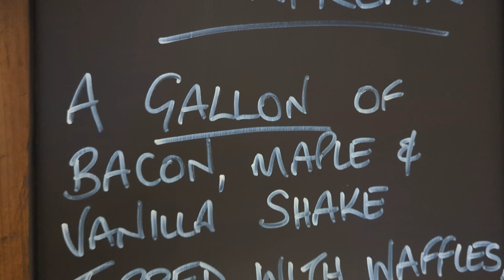BRITAIN'S BIGGEST MILKSHAKE | BEATING @Beardmeatsfood at HUCKLEBERRY'S GALLON FREAKSHAKE CHALLENGE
BRITAINS BIGGEST MILKSHAKE - 10 POUNDS! - BEATING @Beardmeatsfood at HUCKLEBERRY'S GALLON REAKSHAKE!?

After taking down 50oz steak in 5 minutes and eating 102 Jaffa cakes in 3 minutes, Dawesy and I headed to our favorite restaurant... HUCKLEBERRY'S!!

to take on...ONE GALLON thicccc milkshake made of bacon bits, vanilla ice cream & maple syrup...

And...

- 4 fluffy WAFFLES
- Raches of salty BACON
- 2 beef BURGERS cooked to perfection
- Heapes of BBQ PULLED PORK

And about a pint of SYRUP poured on top

30 minutes to complete!

@Beardmeatsfood completed it back in 2016 in 14 minutes and 27 seconds...

Could we beat this Freakshake?

Could we beat beards time!?

Huge thank you as always to the staff, Jon and the staff, they are always fantastic

Intro:
Challenge begins:
Challenge ends:
Outro:
Outtakes:
Next CHALLENGE!

⭐MY NEXT FOOD CHALLENGE VIDEOS⭐

⭐SUNDAY 6.30pm ... its a SURPRISE!⭐

Music credit / sound effects: Filmora12 and YouTube music